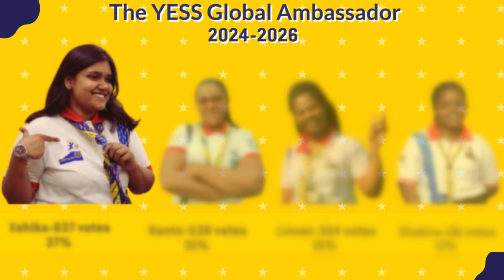YESS GLOBAL AMBASSADOR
Delighted to announce the YESS Global Ambassador 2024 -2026: After an exciting, eventful, and closely fought voting period, Mubashwira Uddin Eshika from Bangladesh has emerged victorious with a whooping 37% of the total votes. Congratulations Eshika! The YESS Family is super proud of you and looks forward to two great years of your ambassadorial leadership